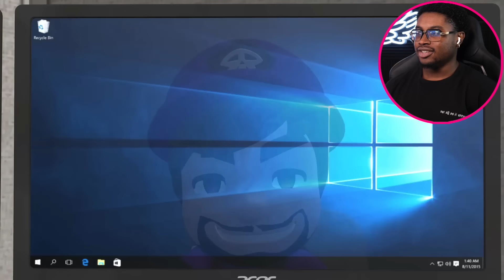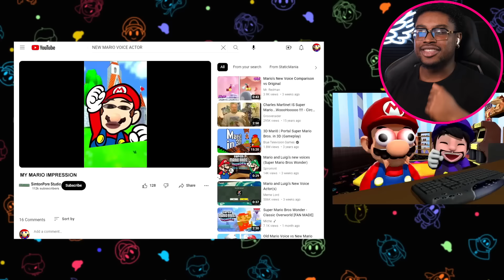IMPOSSIBLE TRY NOT TO LAUGH! | Mario Reacts To Nintendo Memes 15!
I react to SMG4: Mario Reacts To Nintendo Memes 15 ft. SMG3